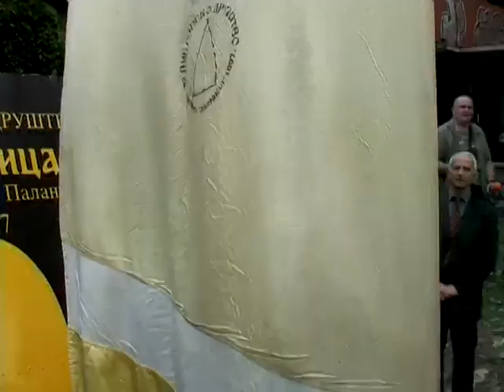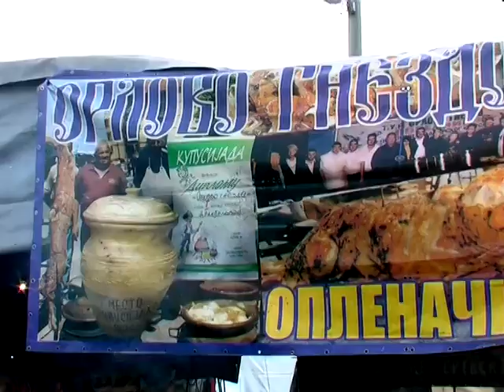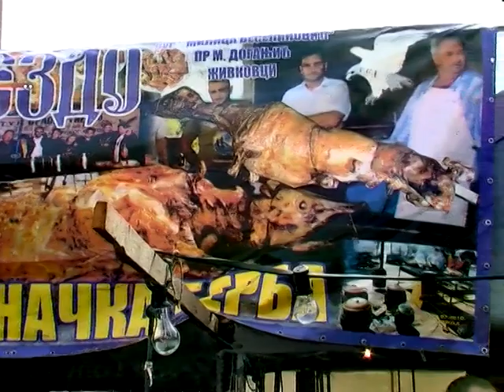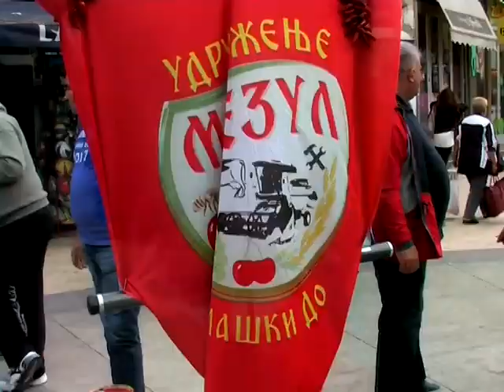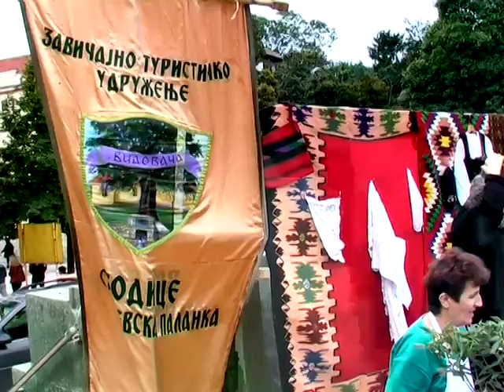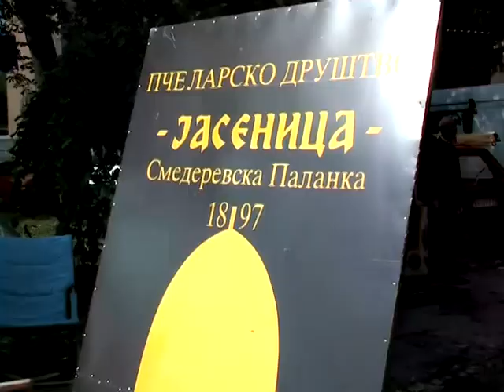Upoznajmo Srbiju: Krstovdan u Palanci